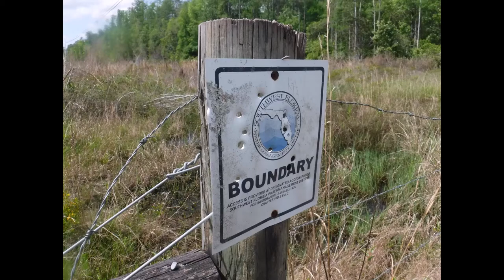Deer Tracks, When is it a Big Buck?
Deer Tracks, When is it a big buck? I've created a way to identify Big Buck tracks with the ease of a glance. Years of looking at tracks have made me a better hunter, outdoorsman and naturalist. When you invest yourself into the things you love, good things are bound to happen.